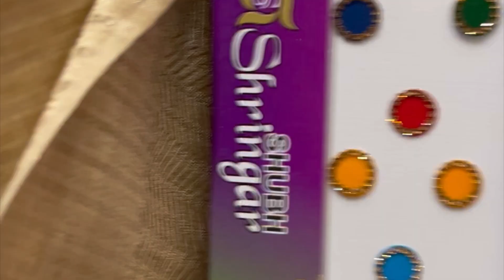What is Diwali??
The festival of light all over Bharat